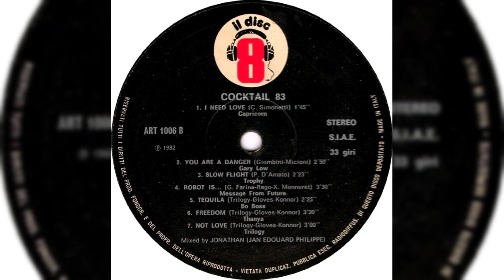Megamix 80s - Cocktail 83